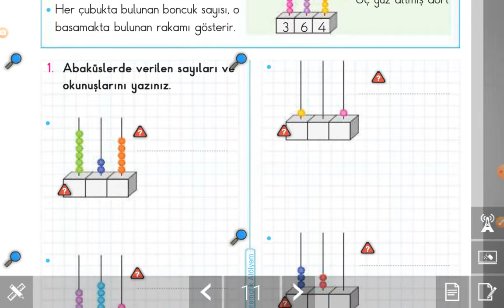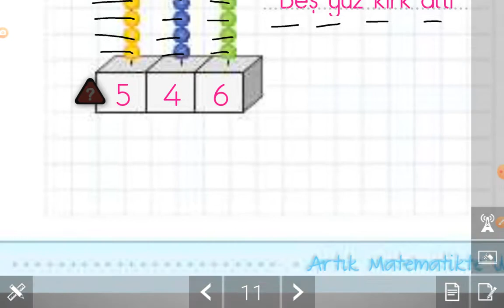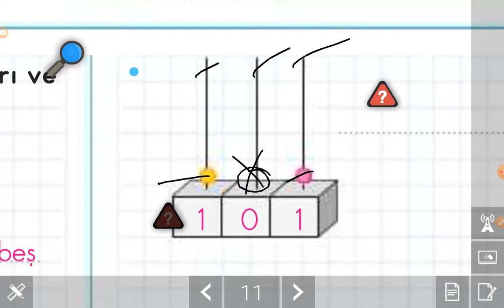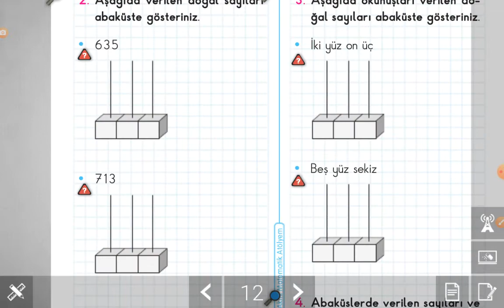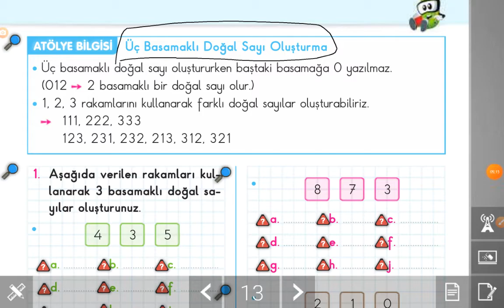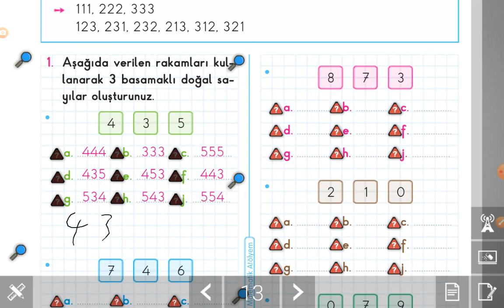الصف الثالث رياضيات